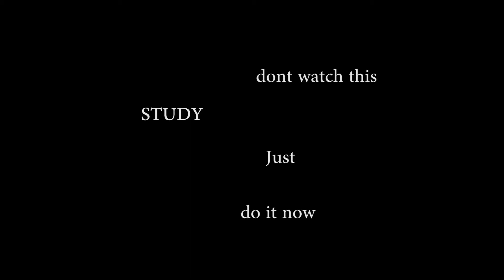DON'T WATCH THIS (you will regret)